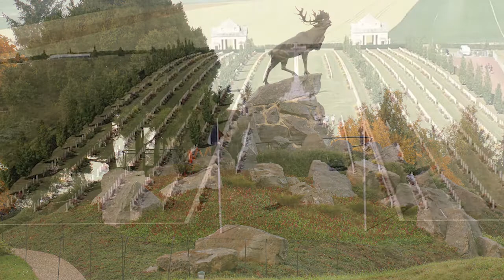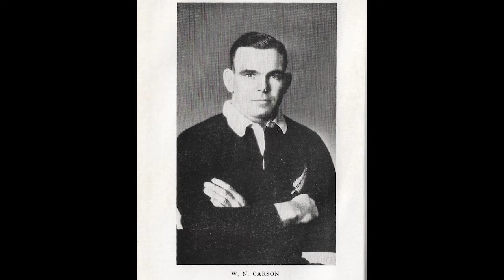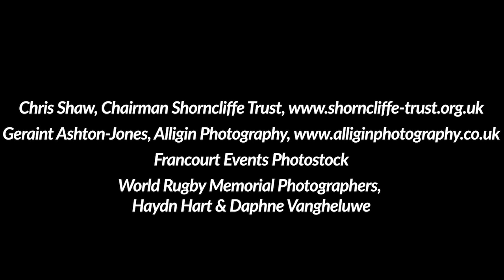Remembrance Day 2020